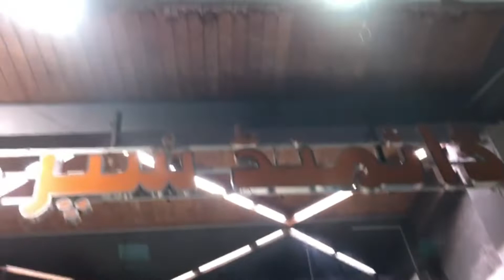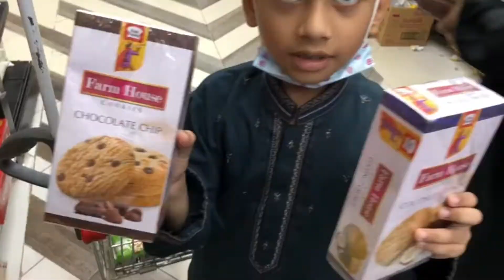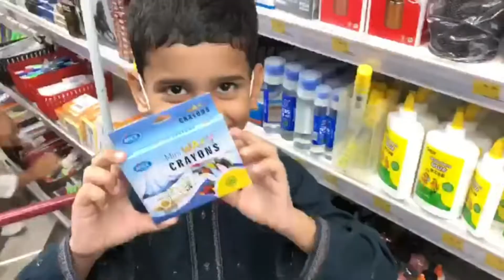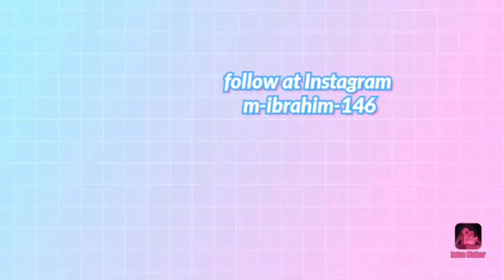Went To buy some snacks for weekend| @JollitywithmIbrahim-17